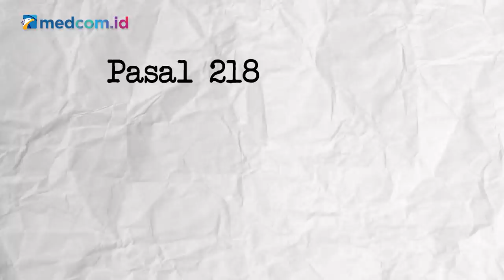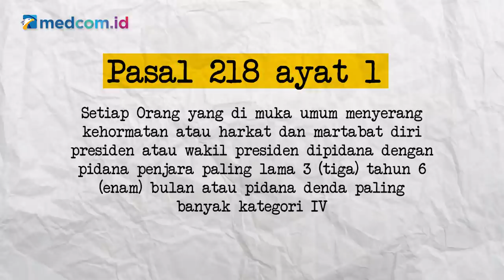[Ceki-ceki] Benarkah Penghina Presiden Jokowi Divonis Hukuman Mati? Simak Faktanya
Beredar sebuah video yang banyak dibagikan di Facebook dengan narasi berjudul penghina Presiden Joko Widodo divonis hukuman mati. Video yang beredar barasal dari kanal youtube PENA ISTANA yang diunggah pada 10 Juni 2021. Simak faktanya berikut ini!